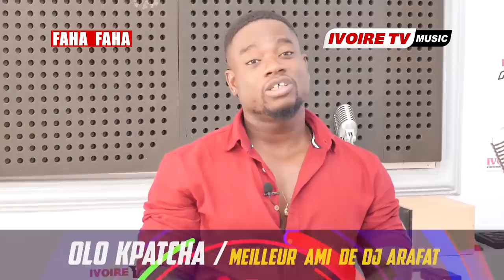FAHA FAHA OLO KPATCHA